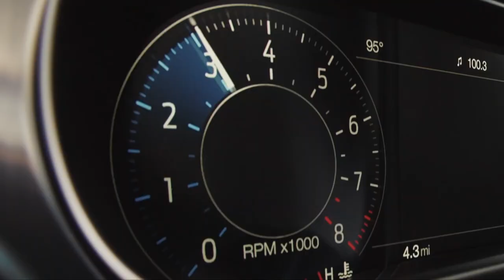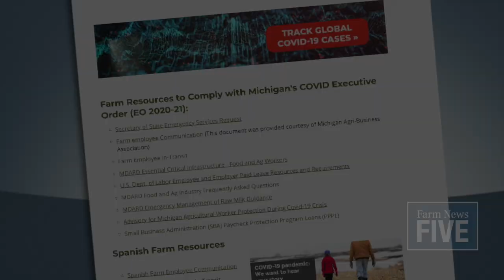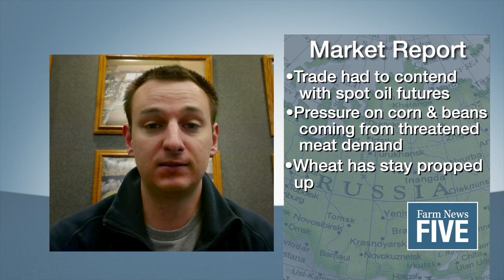Farm News Five: Michigan's nurseries, greenhouses and landscapers go back to work